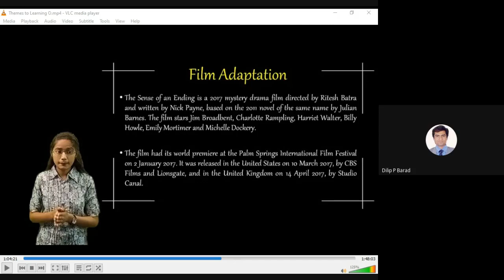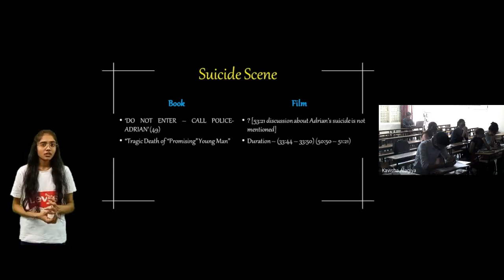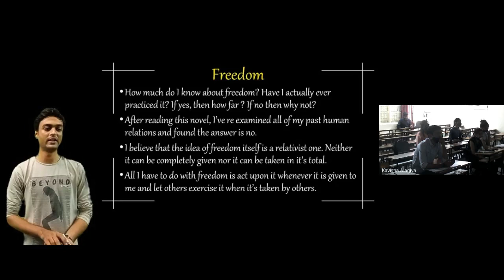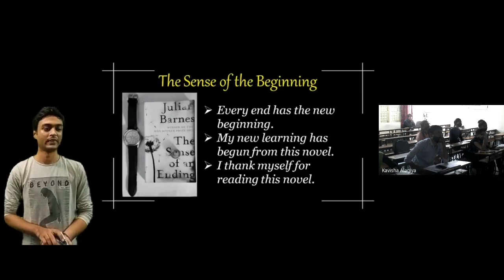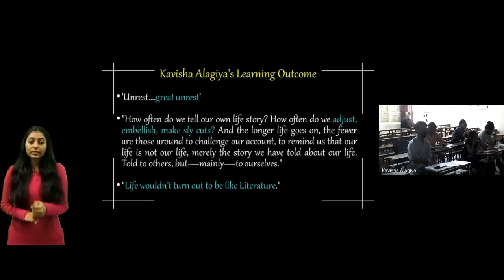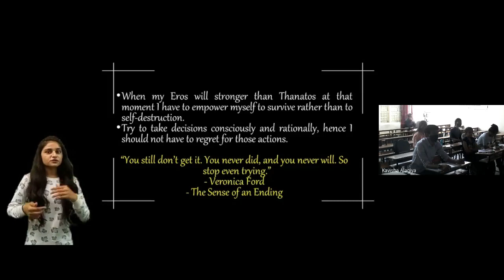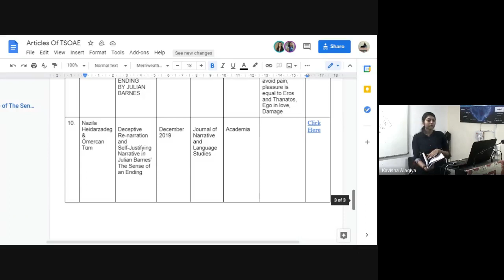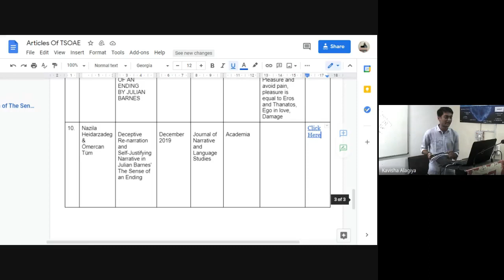SE: Students' Presentation - 3: Sem 4 Hybrid Classes 2021 04 09